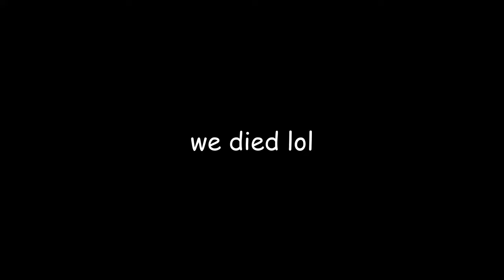Rec Room's MOST HATED Update...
The UPDATE is HERE!! The update that has split the Rec Room Community to two different groups...

0:00 Intro
1:35 Rec Center
2:08 Dodgeball
3:26 Rec Royale
6:21 Rec Center (again)
7:15 Outro

Editor:

TylerRR